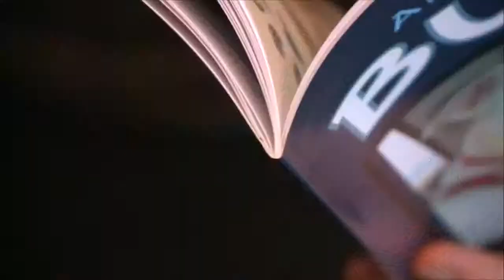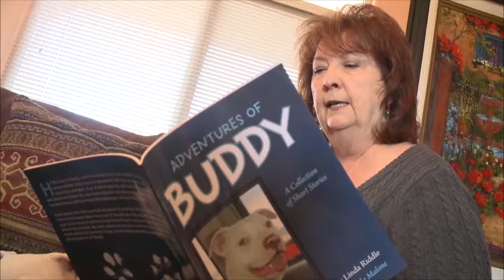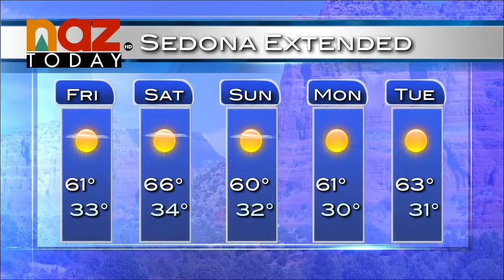NAZ Today Newscast - Jan. 9, 2014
On NAZ Today's Thursday broadcast, information on a recent telephone scam involving speeding tickets within the county. A visit from state Sen. Chester Crandell to inform us of some of the district's priorities and a story about a dog named Buddy who's owner has written a book on his adventures. Lastly, we visit Riordan Mansion to bring you the latest on how it has become a model for future city and state park management operations within Arizona. Lee Born with your Flagstaff weather report!